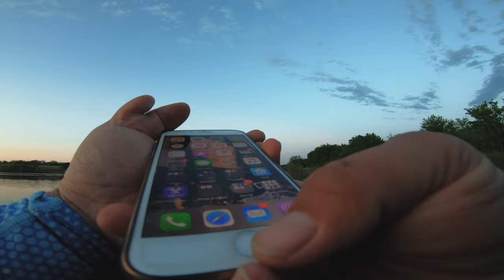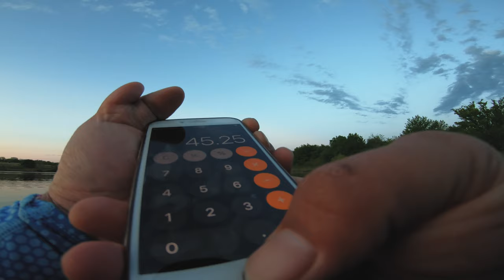ALWAYS USE SenKO during the spawn | Kayak Bass Fishing Jack Pot - OOW Outdoors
Come along and run with me on this Tuesday night jackpot.  We got our self into contention and we start throwing the top water frog for that home run hit.  This was during the Tuesday night BassaThron Jack Pot events

Must Have Essential items:
Gorilla Glue: https : //amzn.to/30UZYwN
Pliers Multi-tool LeatherMen WingMan
Bug Repellent Coleman 100 Max
Flash Light ORCATORCH T20 LED

[Fluorocarbon] Sunline FC Sniper
[Monofilament] Maxima Ultragreen
[Best Cheap Monofilament] Zebco Omniflex

Here is a detailed list of what I used in this setup:
GoPro HERO 6 BLACK
GoPro HERO 7 BLACK
Amazon Basics Chest Harness
OE GoPro Chesty
Saramonic SR-XM1 TRS Omnidirectional MIC
GoPro Pro 3.5mm MIC adapter
Eboot Furry Outdoor Microphone Windscreen
Weego 10400mAh Battery Pack
90* Bend USB-C Cables

Our current "A" Camera Setup:
Camera Gear I used:
Sony A6500
Sigma 16mm F1.4 DN DC
Sigma 30mm F1.4 DN DC

Lighting setup:
Led light
Light Filter